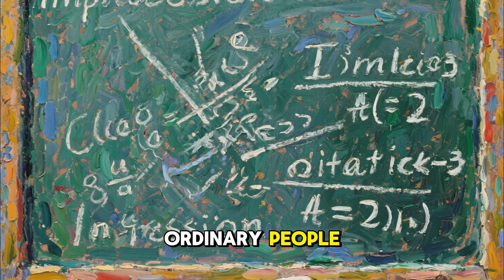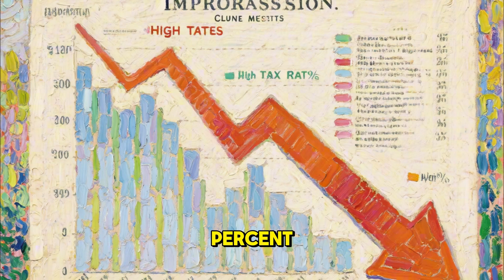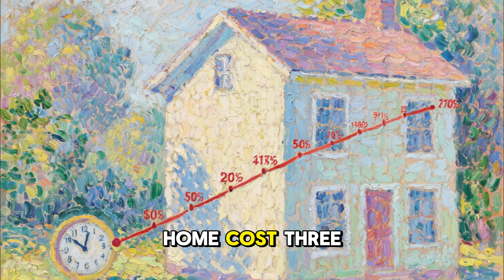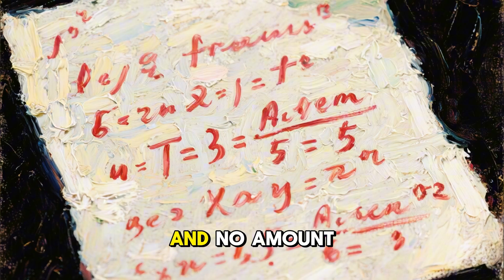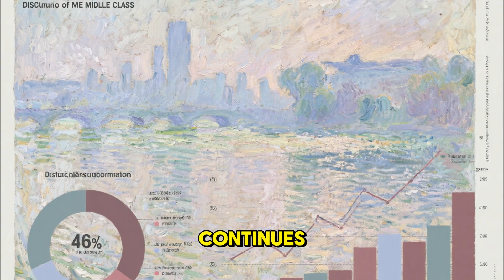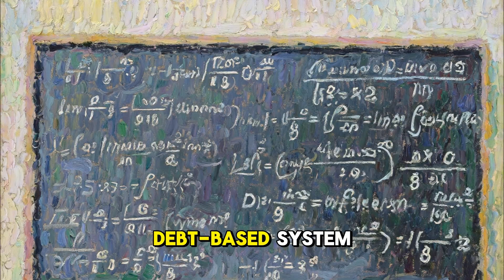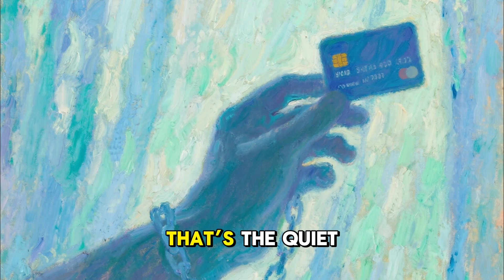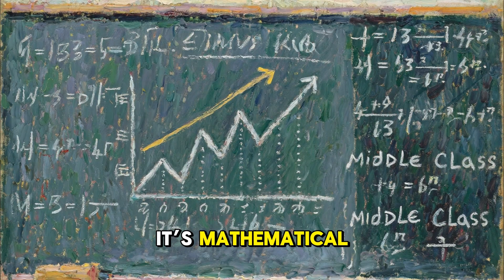Why the Middle Class Is Disappearing The Mathematical Proof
The middle class isn’t vanishing by accident — it’s being erased by design. In this video, we break down the shocking math behind how wages stagnate, debt skyrockets, and inflation quietly steals your wealth. From the Cantillon Effect to the illusion of prosperity built on credit, discover why the modern financial system mathematically guarantees inequality — and what history warns will happen next.